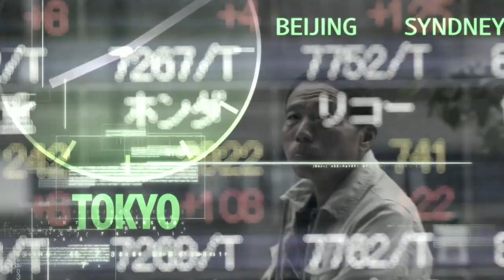The Season of Discontent for Pay-TV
Time Warner Cable's blackout of CBS highlights mounting tension over rapidly rising programming costs, leaving TWC trying to explain to affected customers that CBS is off the air because of efforts to keep their monthly bills in check. Miriam Gottfried has more. Photo: AP.